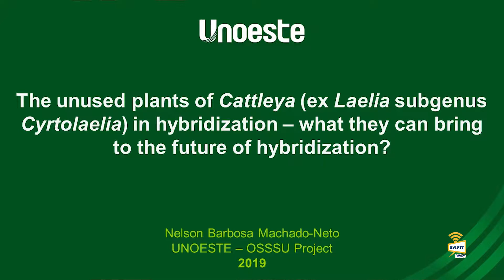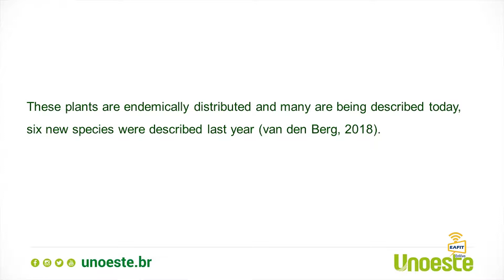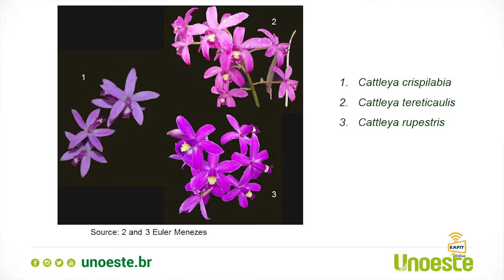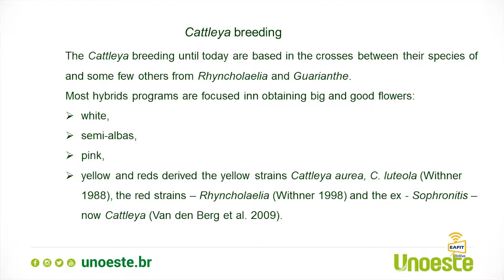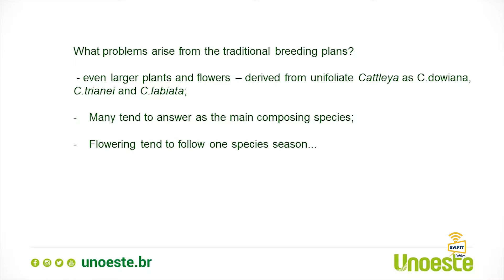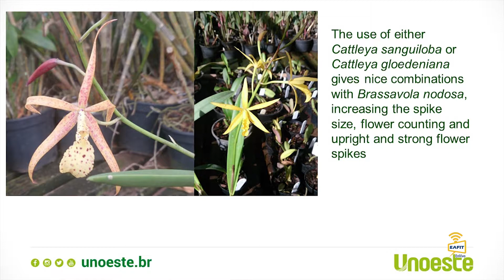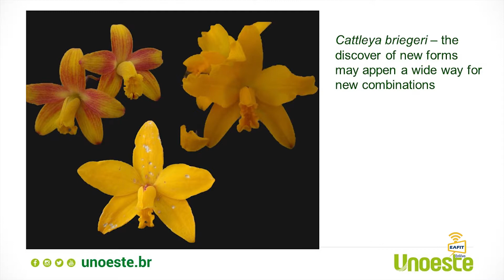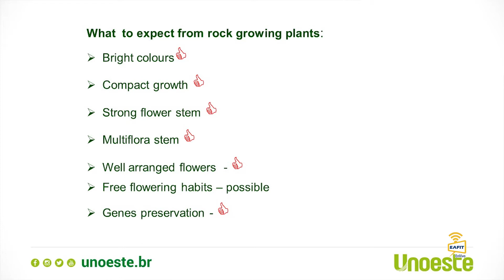Las plantas no utilizadas de Cattleya (ex Laelia subgenus Cyrtolaelia) en la hibridación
VI Conferencia Científica de Orquídeas Andinas. Las plantas no utilizadas de Cattleya (ex Laelia subgenus Cyrtolaelia) en la hibridación - Lo que pueden aportar al futuro de la hibridación. Nelson Barbosa Machado N., Ph.D.
Agrónomo, master en genética y mejoramiento. Ph.D. en Ciencias Biológicas. Tiene entrenamiento en mejoramiento clásico y molecular. Concluyó el primer Post-doctorado en el IAPAR en el área de Marcadores Moleculares, y el segundo en Biología de Semilla en el Millenium Seed Bank, Kew Garden.
Educación Continua Universidad EAFIT. Martes 6 de agosto 2019.